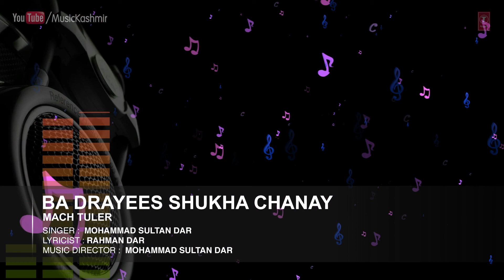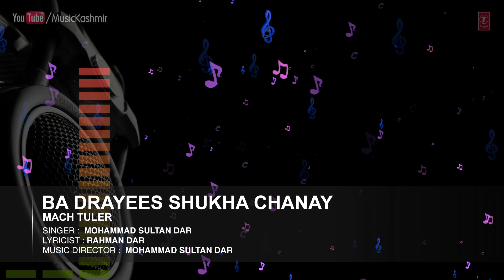Ba Drayees Shukha Chanay By Mohammad Sultan Dar | Kashmiri Video Song Full (HD) | Mach Tuler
Song : BA DRAYEES SHUKHA CHANAY
Singers : MOHAMMAD SULTAN DAR
Album : MACH TULER
Music Director : MOHAMMAD SULTAN DAR
Lyricist : RAHMAN DAR
Record Label : MTI Films